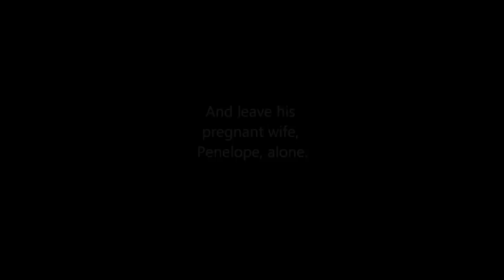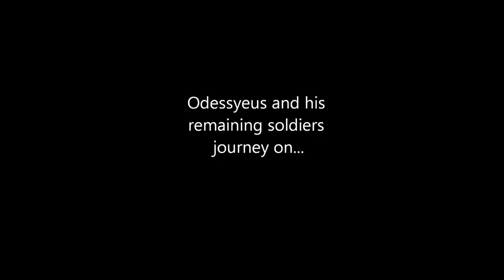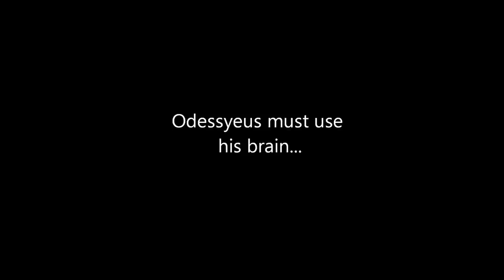Final Odyssey Trailer